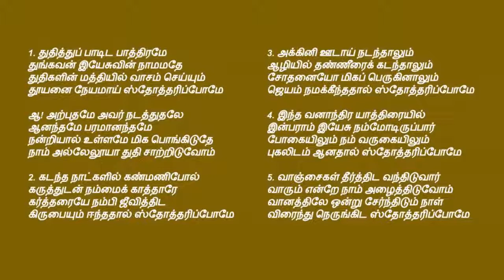tamil christian songs | Thuthithu Paadida Paathirame | துதித்துப் பாடிட பாத்திரமே